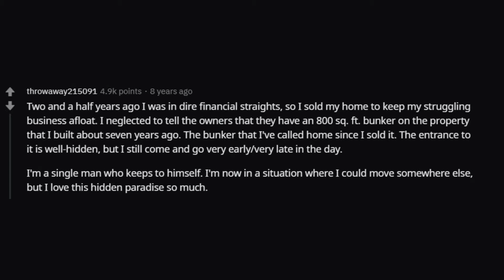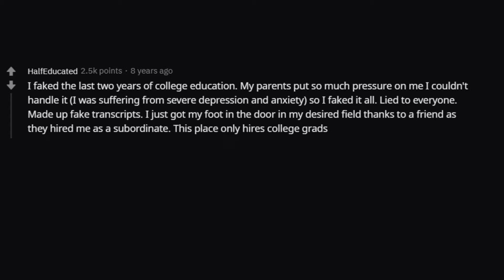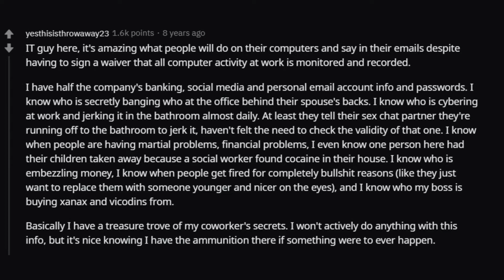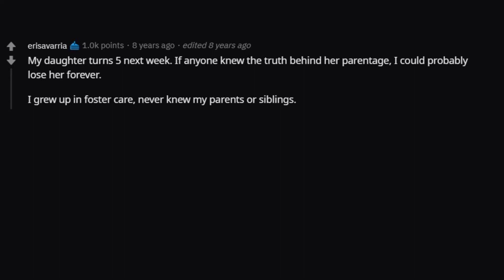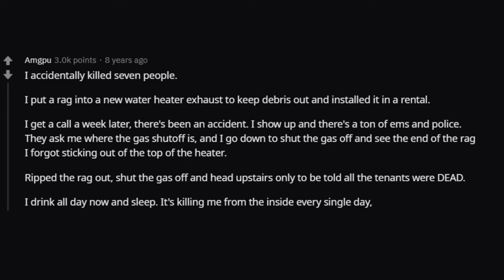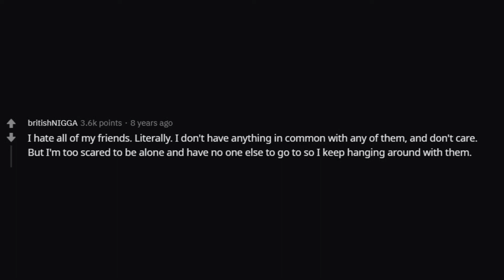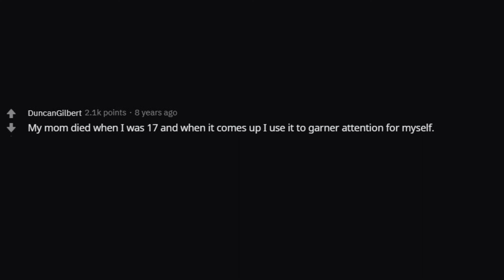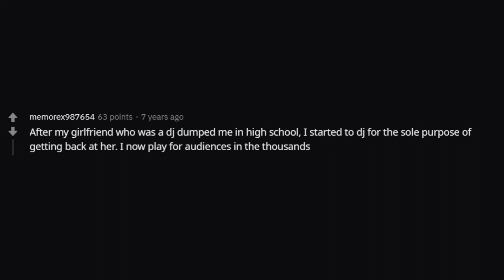What secret could ruin your life? (r/AskReddit Top Posts | Reddit Stories)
People share their deepest secrets that can ruin their life.
These are the top posts from r/askreddit.

Share your funny experiences in the comments below